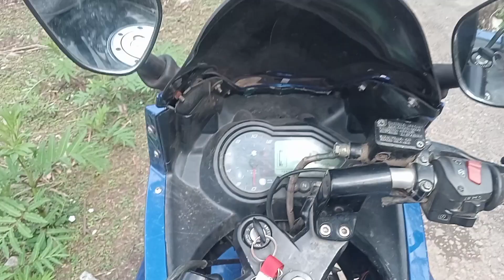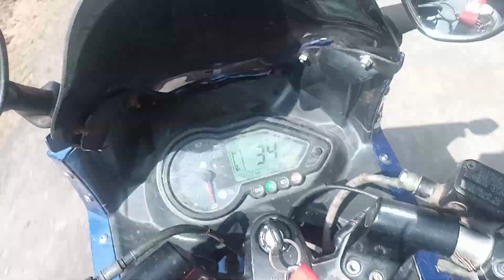sat kisem Ka apple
RIGZEL VLOGS